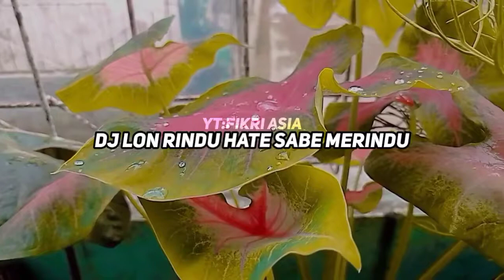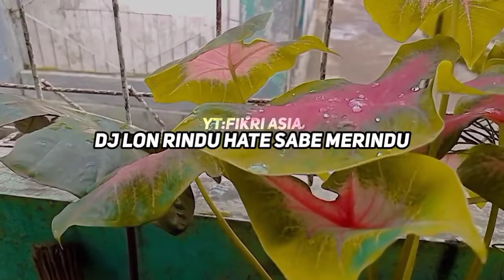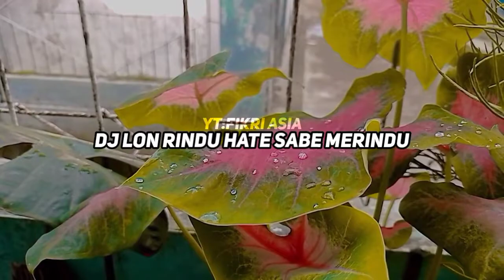DJ LON RINDU HATE SABE MERINDU VERSI BAHASA INDONESIA REMIX TERBARU 2021 ~ Fikri Asia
dj hate sabe meurindu,dj hate sabe meurindu slow,dj long rindu,dj merindu,dj lon rindu,dj hate sabe merindu slow,dj hate sabe merindu slow tik tok,dj hate sabe merindu 30 detik,dj hate sabe merindu cocok untuk jedag jedug